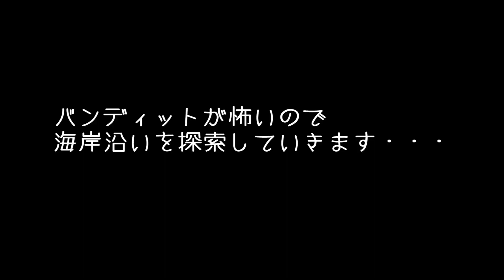Reign Of Kings 実況 #3 リアル版マインクラフト Reign Of Kingsに挑戦 「家作りに挑戦」 Reign Of Kings gameplay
リアル版マインクラフト「Reign Of Kings」のゲーム実況です。
中世の世界観でPVPやクラフト、建築など様々な要素を楽しめます！
今回は浜辺に小さな家を作ってみました。